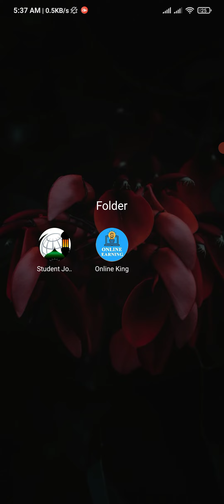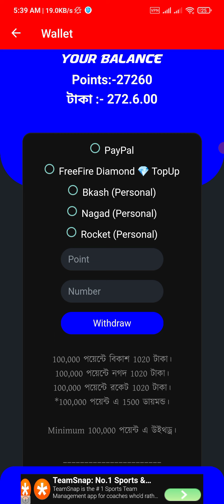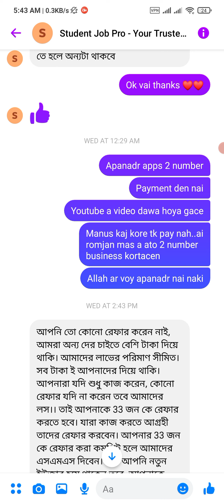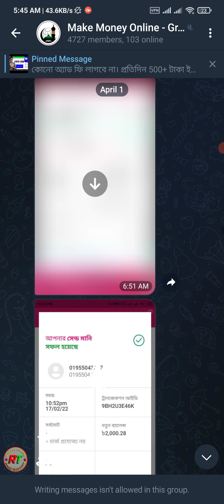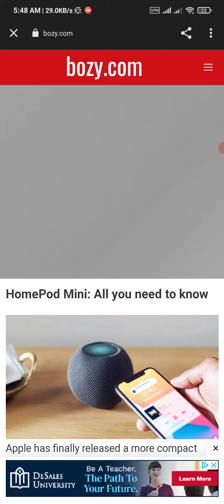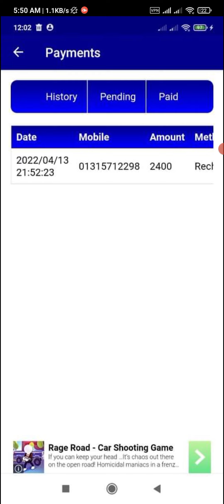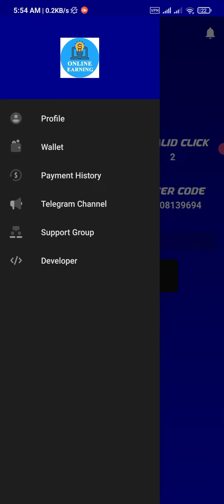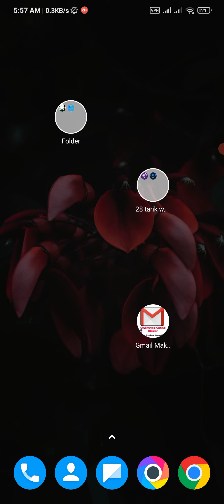প্রতারিত Apps রিভিউ। যে সকল Apps এ কাজ করার পরও পেমেন্ট পাবেন না | Fake Earning Apps Review Part-1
যে সকল Apps এ কাজ করার পরও পেমেন্ট পাবেন না
How To find fake earning apps bangladesh
Fake apps bangladesh 2022
online income fake apps
fake apps bd 2022
BD Fake apps Review Bangladesh
how to find real income site, real site online income,
how to earn online real apps in bd 2022
Find out real earning apps bangladesh
More Vodeo: